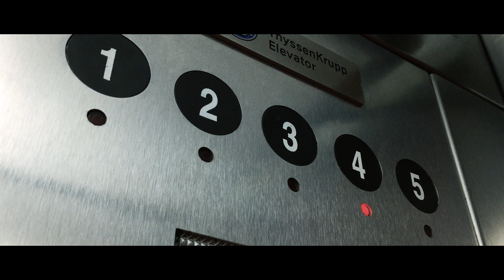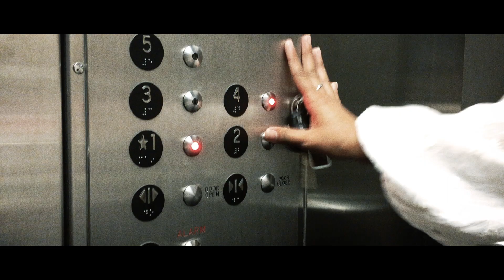A Lot to Handle | Short Film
Happy October! This is my video response to Ryan Kao's 24 hour film challenge. It was tons of fun to create, shoot, and edit something from nothing in 24 hours; it was quite a challenge, but I'm happy the way it turned out, considering I used my iPhone 6s to shoot everything!

Directed, Produced, & Edited by: Jevh Maravilla
Actors: Michelle Magallon & Alex Mata
Special Thanks to: Ronel Bayawa